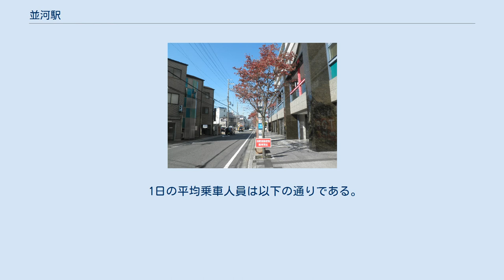並河駅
並河駅（なみかわえき）は、京都府亀岡市大井町土田二丁目にある、西日本旅客鉄道（JR西日本）山陰本線の駅である。
駅番号はJR-E12。
「嵯峨野線」の愛称区間に含まれている。
 並河駅鉄道歴史公園 相対式ホーム2面2線を持つ地上駅。
2009年11月の亀岡駅までの複線化の完成により、分岐器や絶対信号機を持たない停留所となった。
駅舎は2番のりば側にあり、反対側の1番のりばへは跨線橋で連絡している。
跨線橋には両ホーム側ともエレベーターが設置されている。
 亀岡駅が管理し、JR西日本交通サービスが駅業務を受託する業務委託駅となっている。
以前は早朝と深夜は無人駅となったが、現在は終日駅員配置となっている。
 駅の東西を「並河クリエーティブ地下通路」が結んでいる。
 2009年9月に当駅から八木駅までが複線化されるまでは、駅舎側の2番線を上下本線とした一線スルーで、通過列車及び行違いを行わない停車列車は上下線とも2番線を通っていた。
 2019年（令和元年）度の1日平均乗車人員は3,257人である。
 かつては普通列車でも通過する列車があるほど閑散とした駅であったが、嵯峨野線の高速化や亀岡市が京都中心部へのベッドタウン化していくにつれ、利用客数は徐々に増えつつある。
 1日の平均乗車人員は以下の通りである。
 並河駅から国道9号線に続く道路